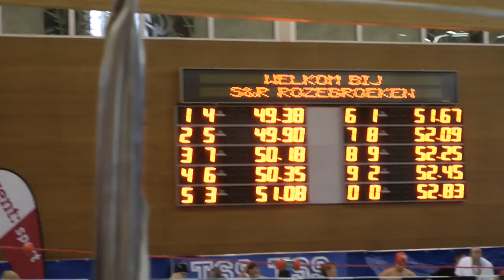BK Gent Floris 100FR 14 November 2015